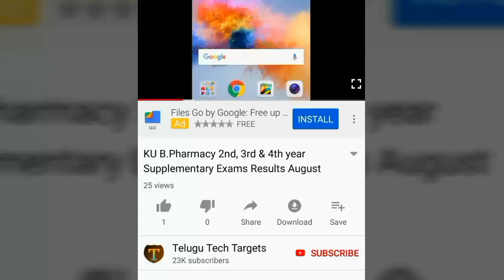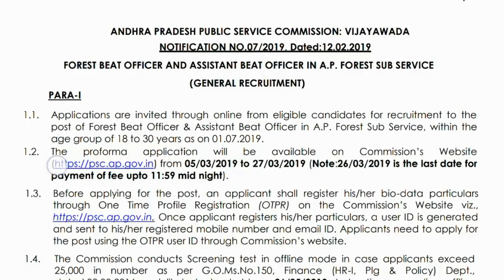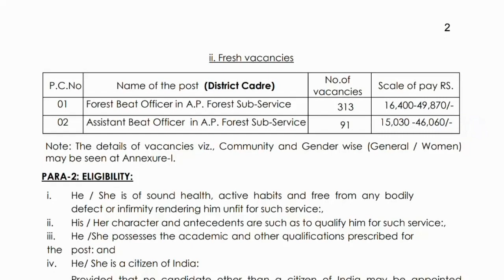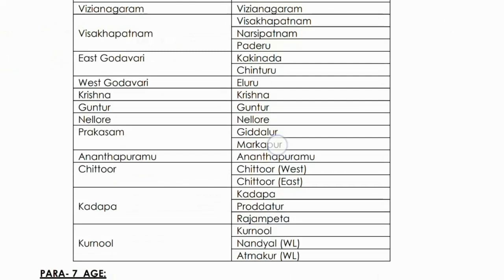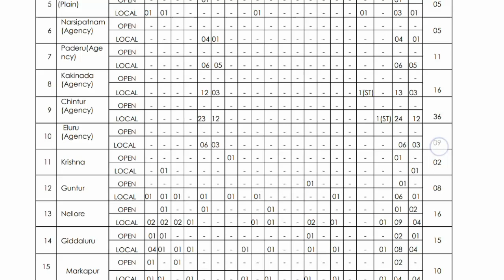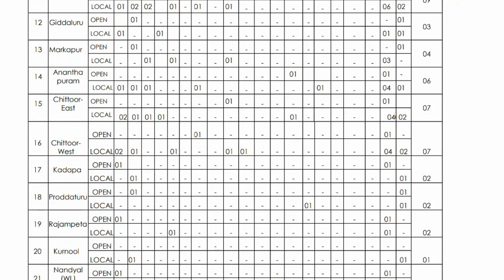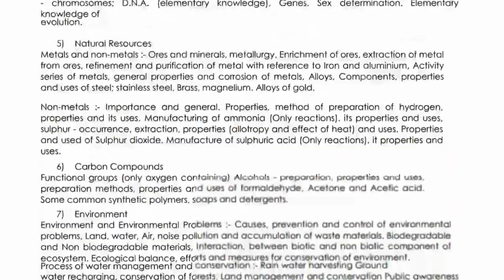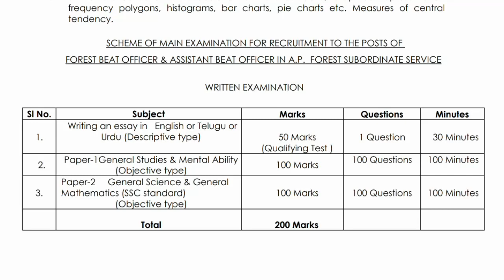FBO and ABO Recruitment Notification 2019 in Andhra Pradesh | APPSC Latest Job Notification 2019